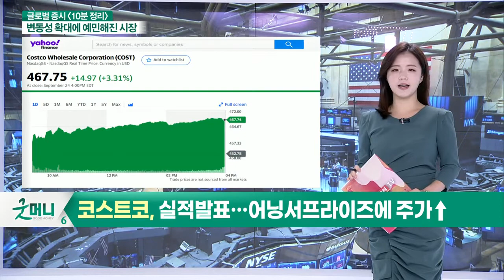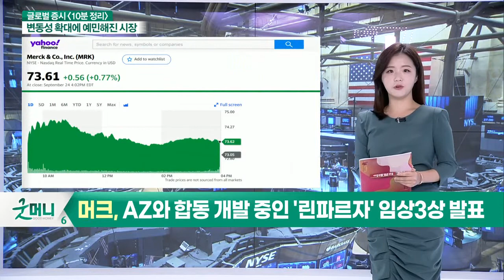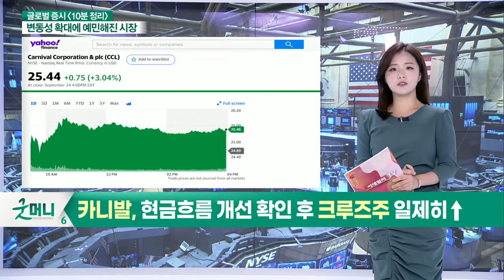코스트코, 실적 발표… 어닝 서프라이즈에 주가↑ / 중국 암호화폐 규제로 관련주↓… 코인베이스 하락_글로벌 마감 증시 (20210927)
- 코스트코, 실적 발표… 어닝 서프라이즈에 주가↑
- 중국 암호화폐 규제로 관련주↓… 코인베이스 하락
- 머크, AZ와 합동 개발 중인 '린파르자' 임상 3상 발표
- 매치그룹, 보통주 매각 통해 자금 조달… 주가↑
- 카니발, 현금 흐름 개선 확인 후 크루즈주 일제히↑